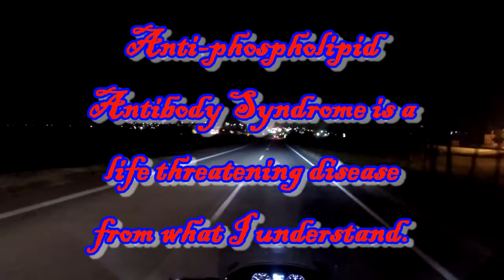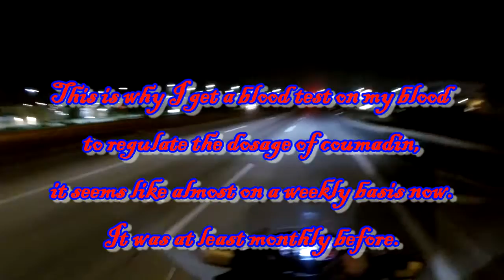My experiences with the V A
This video is about my experiences with the V.A.
This video is dedicated to people like +Noxious Moto, and any other veteran who feels like they do not know what to do, when the leadership at the local V.A. fails to provide the proper care to the veteran, and they feel like they have been abandoned.
It is time that we, as not only the American taxpayer, but for people that either know veterans or are one like myself, demand better treatment from the corrupt policy makers, and to me, this is how I did it. If you need any help with this problem, please follow the steps that I did, and see if that works. The V.A. needs to know that, unless you address the problem with either you state representative, or the Patient Advocate person there on the campus of the V.A., nothing is going to be done, and you must be part of the solution to this problem. Follow what I did, and you should get better treatment in my opinion.
+Noxious Moto, +Archerzz